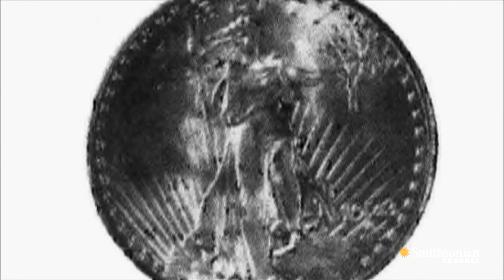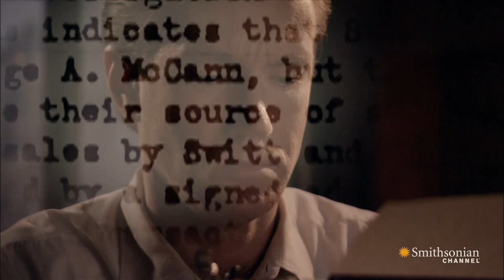Why This 1933 Double Eagle Coin Will be Worth Millions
Years after all double eagles were supposedly destroyed, the Secret Service traces the reappearance of two of the rare coins back to a deal between jeweler Israel Switt and Mint cashier George McCann.